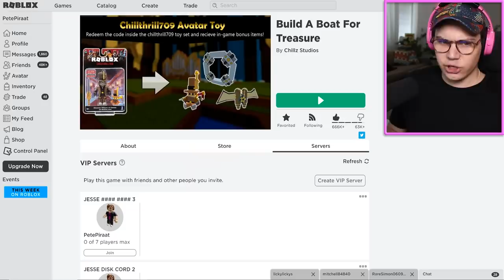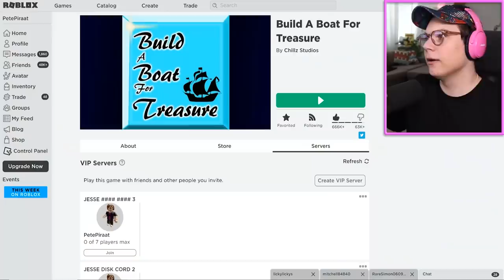NOOB DISGUISE TROLLING He regrets being MEAN Build a Boat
Hey guys! Today we do some more noob disguise trolling in build a boat! :D

RATED 13+